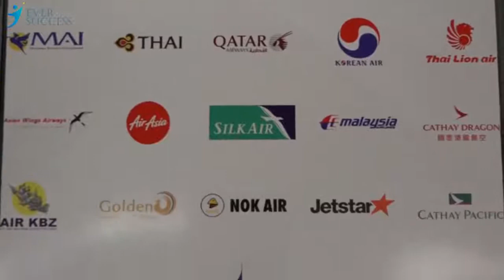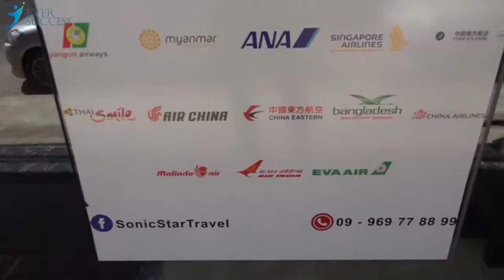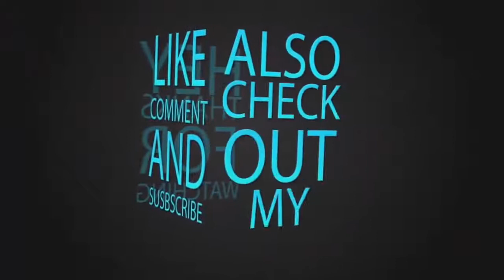လေယာဉ်လက်မှတ် မျိုးစုံရရှိနိုင်ပြီး ပြည်တွင်းပြည်ပခရီးသွားရလွယ်ကူအဆင်ပြေစေမယ့် Sonic Star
တစ်နေရာတည်းမှာဘဲ လေယာဉ်လက်မှတ် မျိုးစုံရရှိနိုင်ပြီး ပြည်တွင်းပြည်ပခရီးသွားရလွယ်ကူအဆင်ပြေစေမယ့်
Sonic Star companyနဲ့ ခုလိုမိတ်ဆက်လိုက်ရပါတယ်ဗျာ